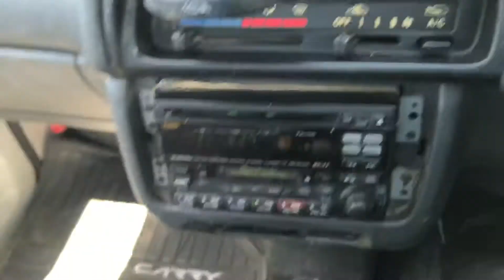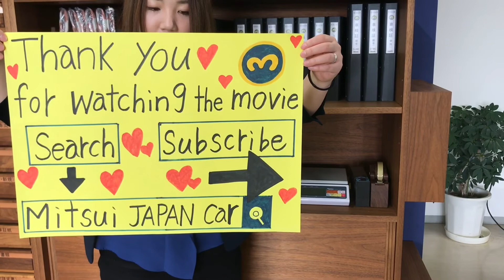Sold out 1994 Suzuki carry truck dump DD51B-303089 Japanese Mini truck (Japan Kei truck) usa uk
1994 SUZUKI CARRY DUMP
A/C
4WD
Genuine low mileage 24900km
Dump
Difflock
Axle lock
4Speed manual
High durability SUZUKI F6A Engine
Beautiful Yellow Gold body color

The ninth generation Carry (and third generation Every) appeared in September 1991.The 657 cc F6A engine remained from the previous generation, but an all-new bodywork was much smoother, originally with slim, small rectangular headlights. The chassis was largely unchanged for the truck (albeit with a somewhat longer wheelbase), but the vans had a considerably longer wheelbase and an engine mounted midships, just ahead of the rear axle. Chassis codes changed accordingly, and were now different for the Carry and the Every. The trucks are DC/DD51T and the vans are DE/DF51V ("DD" and "DF" for four-wheel drive versions). Two different front treatments were available, one with small rectangular aerodynamic headlights and one with large, round units (used on lower-spec models).

The ninth-generation Carry received a very gentle facelift in September 1993, which meant that the front drum brakes were switched to discs on all models. Two months later the Carry Van line switched to the Every nameplate and the division between trucks and vans was made clearer yet. Another light change occurred in July 1995, when the front turn signals were changed from clear to amber and the bolt pattern was changed from 114.3 to 100 mm. This generation continued to be built until 1999. Most export markets continued to receive the previous generation Carry, with bigger engines and most commonly with van bodywork. The older Super Carry is generally more rugged than the DE/DF51, which was fitted with a coil sprung De Dion rear axle not as suitable for carrying heavy loads. In those rather few foreign markets where the ninth-generation Carry was available, it was sold as the SK306 and with a version of the 657 cc engine used in the Japanese Domestic Market. In late 1997 the retro-styled Suzuki Every C arrived.